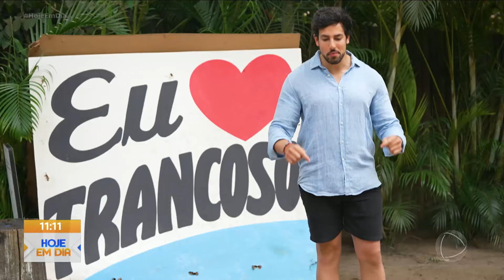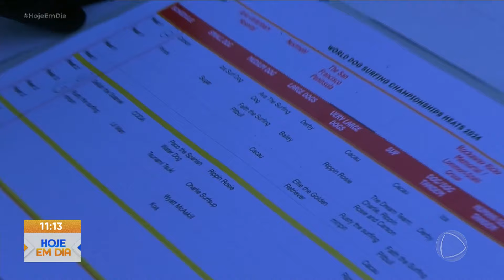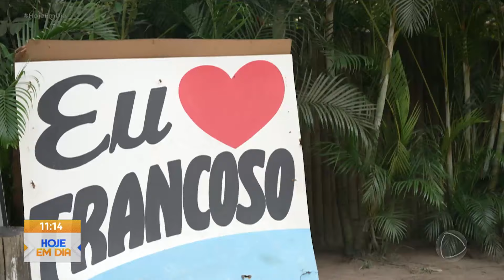Surf e cão: conheça a jornada de Diego e Tod à procura do mundial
Quem nunca sonhou em pôr o pé na estrada para levar a vida aproveitando o mundo lá fora? Subir num motorhome, explorar praias paradisíacas com uma companhia de um parceiro e de uma prancha não seria incrível? Um curitibano embarcou nessa onda. Ele saiu do sul do Brasil rumo a Los Angeles para fazer do seu parceiro de patas um campeão de surf. Diego e Tod formam uma dupla imbatível que o nosso especialista em pets, Julinho Casares, foi conhecer numa viagem em Trancoso, no litoral baiano. Veja!